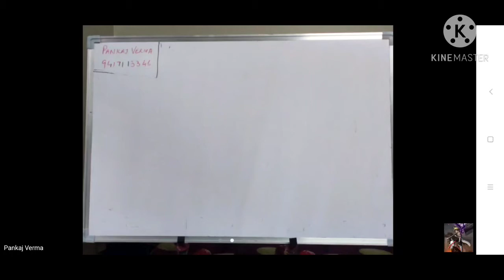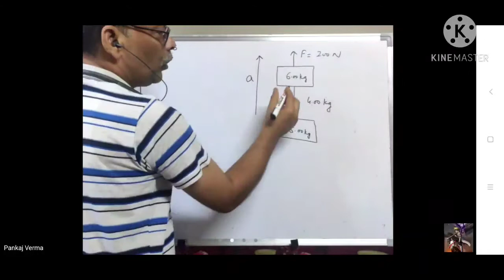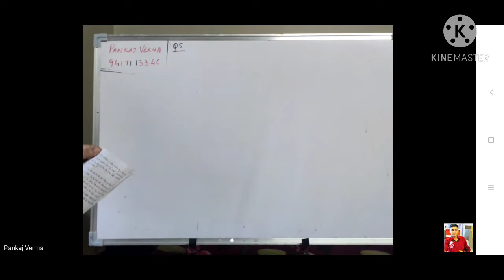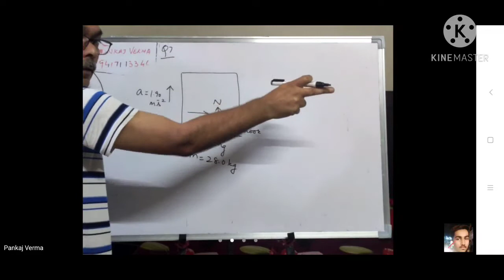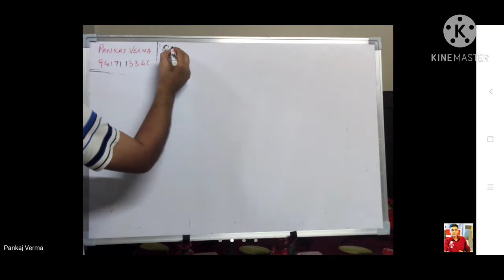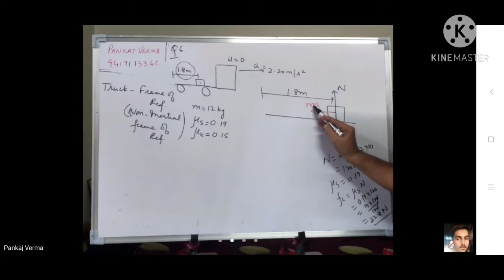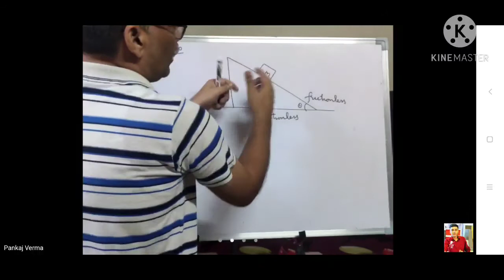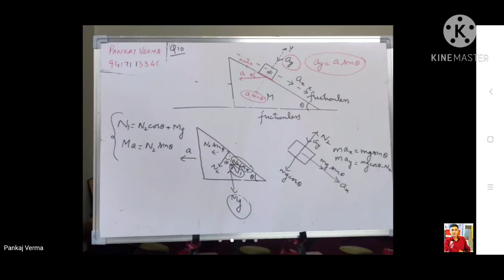Solutions of problems in physics-10